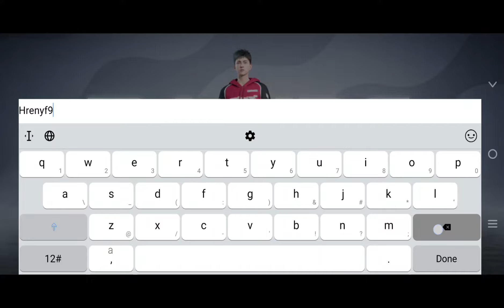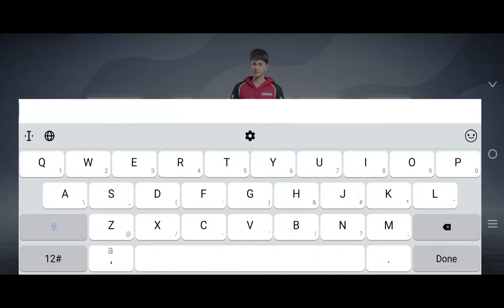RACING MASTER (EN/JAPAN) 2024 Online Racing-Game Mobile Android-Gameplay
⭕Game-Info:

►Genre: RACING

►Size: 9.0+GB

►Server-status: REGIONAL-LAUNCH

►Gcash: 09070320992